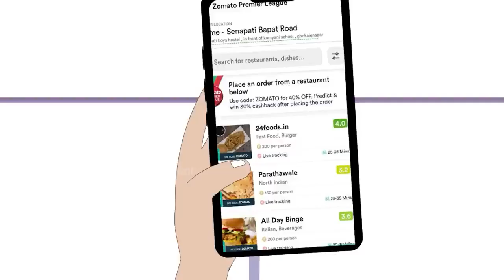हाय पति जितना Kmaatee है l hindi kahani l story l moral l fairytell l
हाय पति जितना Kmaatee  है l hindi kahani l story l moral l fairytell l  @Kahanihargharkiii0502

hindi kahkahanianiya story in hindi animated story bedtime stories saasbahu ki nokjhok#kahaniya#dadi maa k kisse#shiksha
saasbahu
family time#kidlogic story
entertainment story

hindi animated kahani
garib hindi comedy
kahani hindi
kahani kahani
akbar birbal ki kahani
comedy kahani
hindi kahaniya
moral stories
official kahaniya
kidlogic hindi stories
garib moral stories
animated hindi kahani
kidlogic
kahaniya stories
hindi animation story time
hindi animation horror story
hindi animated story
animation kahani
hindi animated moral story
hindi animated kahani
kidlogic hindi story
hindi cartoon story new
hindi animated horror story
hindi moral story new
horror story kahaniya
moral kahaniya new
dreemtoon kahani
kyoki horror story
garib moral stories
animation kahani
cartoon kahani new
kahaniya studio
official kahaniyain
hindi kahaniya
hindi kahaniya moral stories
hindi kahani
hindi kahani cartoon
hindi kahaniya hindi kahaniya

video dekhne k liye thank you...